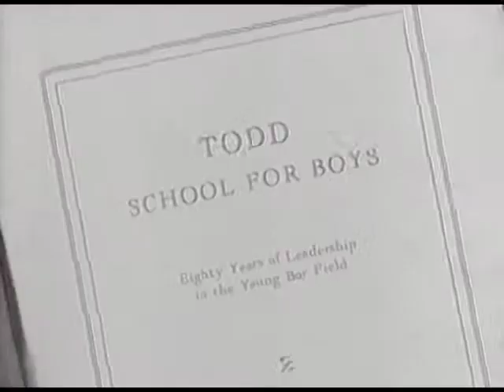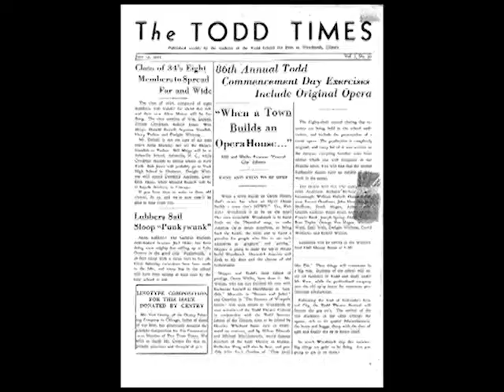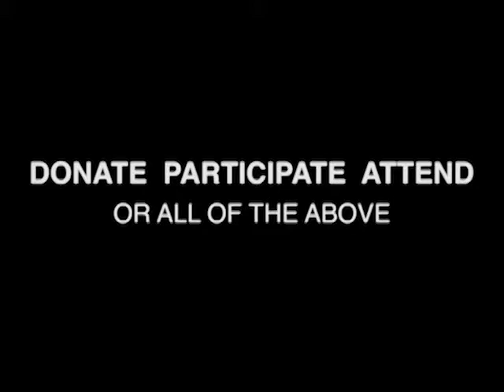Welles Woodstock Trailer